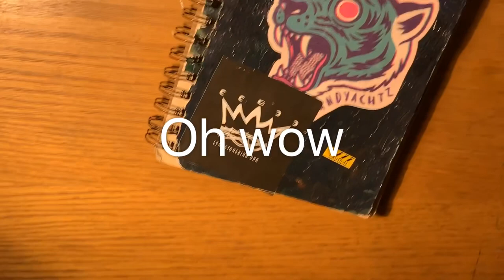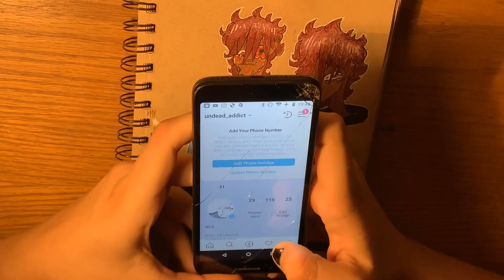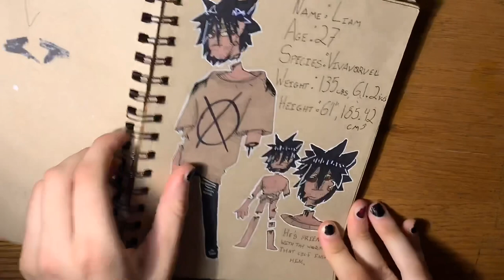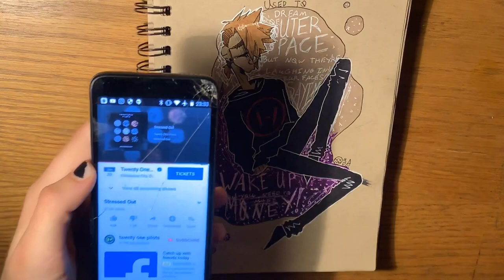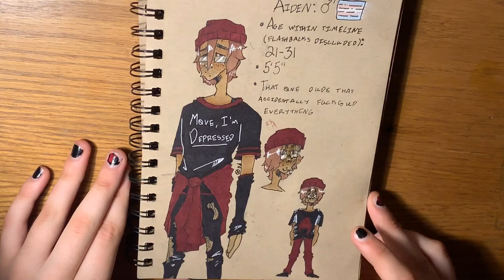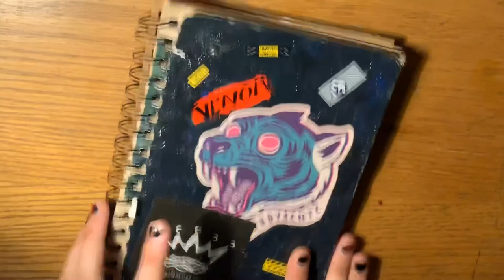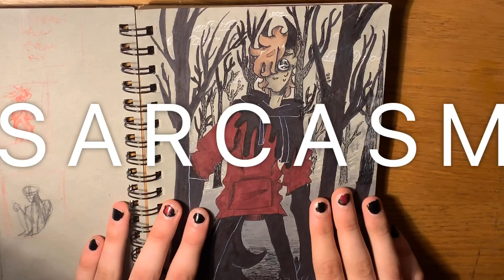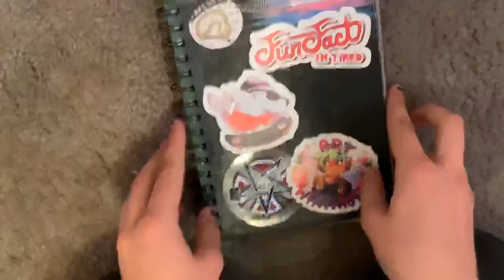Sketchbook Tour #1 (Sketchbook #6) +Stickers!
"Those shit things are fuckin' expensive bro man."

-Nick 2019

So, I finally finished another sketchbook, for the sixth time. I hope you saw me gradually improve in this, and I hope I improve even more when I finish my current sketchbook. I really like my new one, the grey paper works really well with my art.

Sorry for pronouncing your name wrong so many times, Tamayatka. I won't make that mistake again...